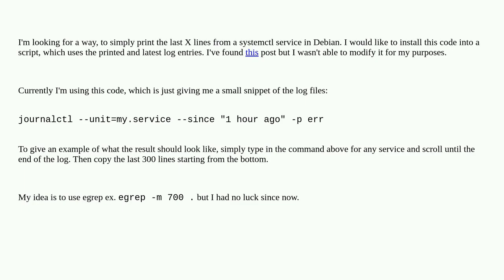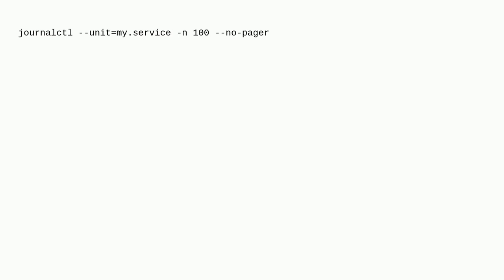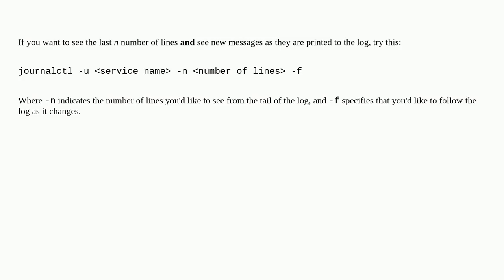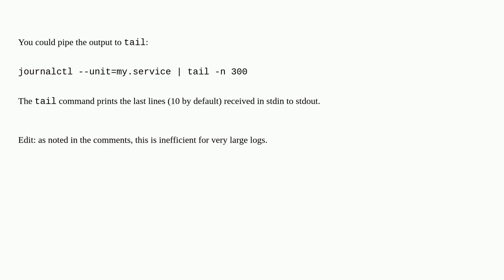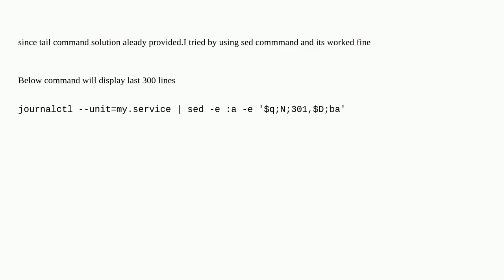Unix: How to see the latest x lines from systemctl service log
How to see the latest x lines from systemctl service log

A special thanks goes out to the community

  journalctl systemd systemctl